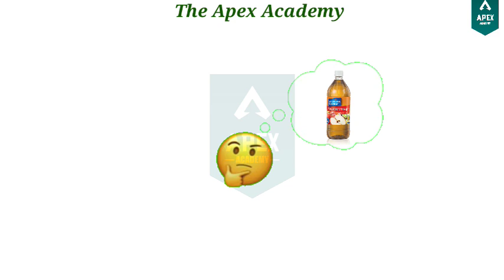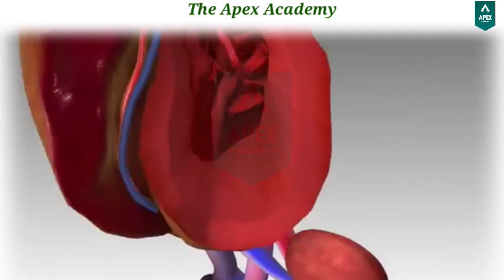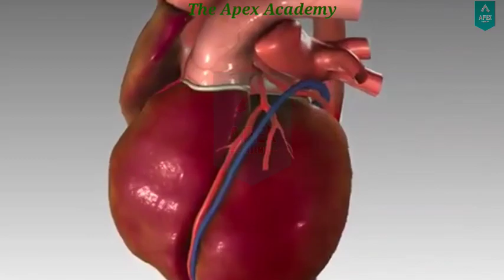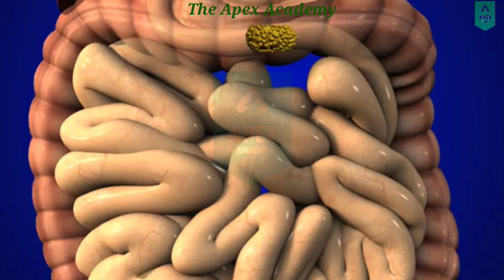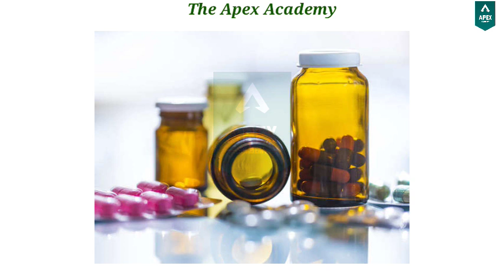Apple cider vinegar benefits in Hindi |ACV के उपयोग के फायदे और नुकसान |Acv for health & weight loss